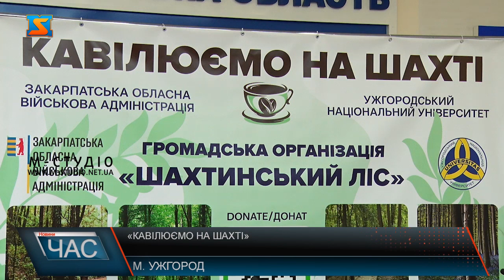«Кавілюємо на шахті»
27 квітня в Ужгороді пройшов брифінг на якому йшлося про акцію «Кавілюємо на шахті». Захід організували для того аби зібрати кошти на благоустрій Шахтинського лісу. За словами Віктора Микити, Шахтинський ліс унікальний - це легені міста.  Парк «Шахтинський Ліс» знаходиться на балансі Ужгородського національного університету. Ініціатори акції сподіваються, що люди братимуть участь та допомагатимуть облаштовувати сучасний еко – парк.